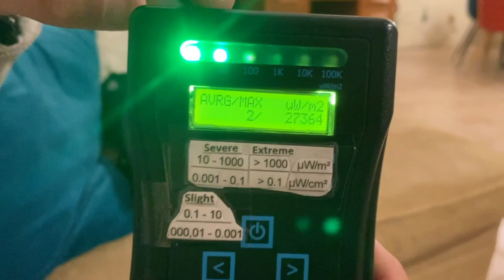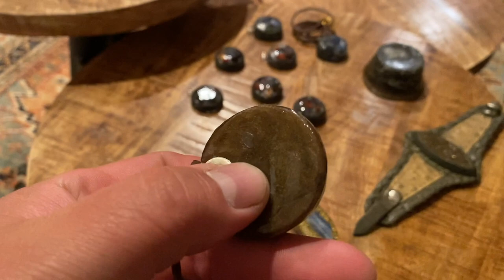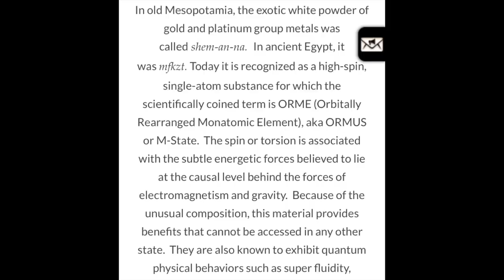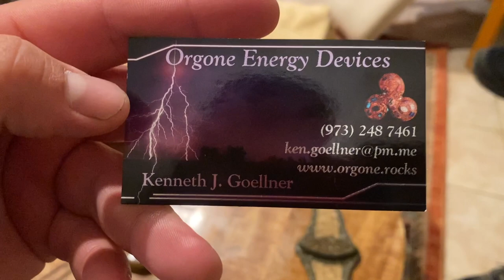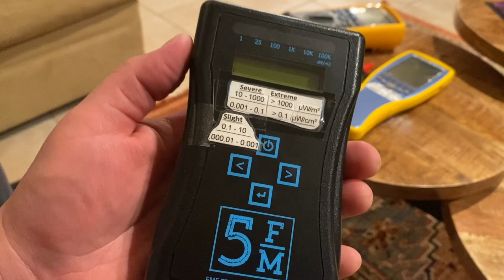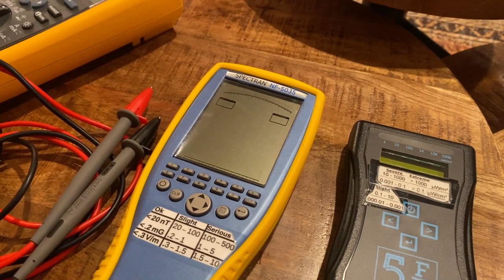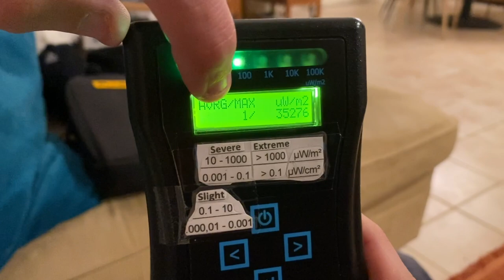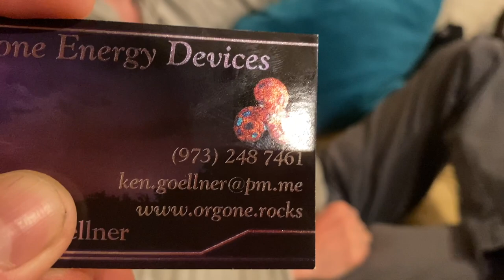Talking Orgone Devices, Radiation, & Healing with Kenneth J. Goellner of